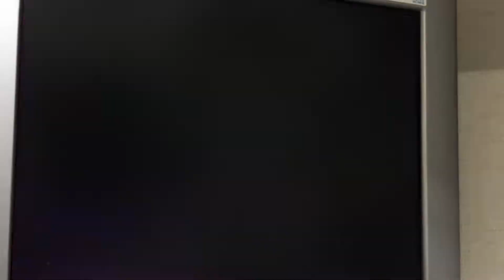①原虫症、6歳2ヵ月齢、ニシアフリカトカゲモドキのうどんちゃんの便検査